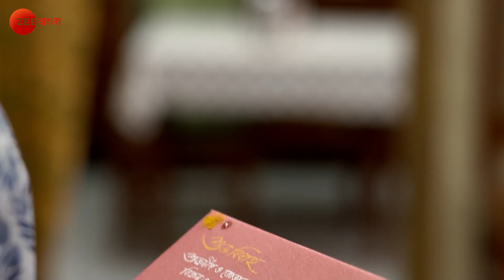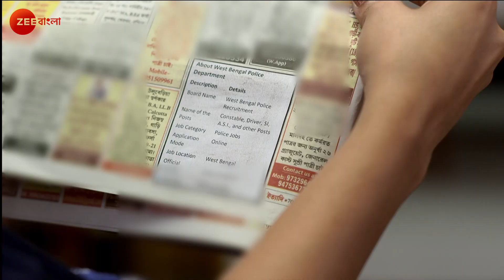Uran Tubri - Ep - 49 - Full Episode - Zee Bangla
Show Name : Uran Tubri
Producer/Star Cast :

Firdausul Hasan, Probal Haldar,Sukanya Basu, Soume Chatterjee, Sohini Banerjee

When Tubri's father abandons her family, she decides to restore her mother's dignity by turning their food cart into a store. Meanwhile, sparks fly when Arjun, who idolises his mother, meets Tubri.